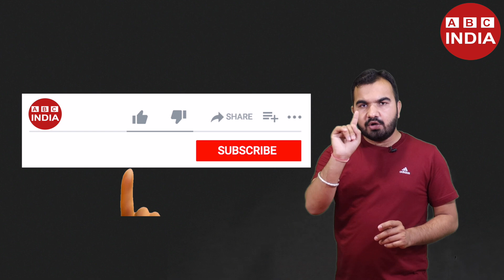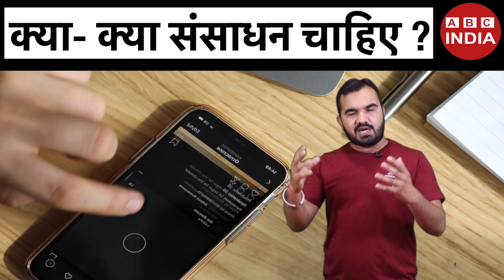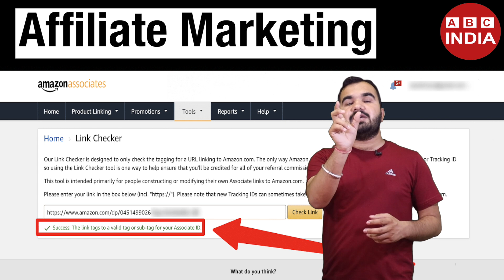लाखों की कमाई Insta से | Instagram se paise kaise kamaye | अनपढ़ भी कमा रहे लाखो | Instagram earning